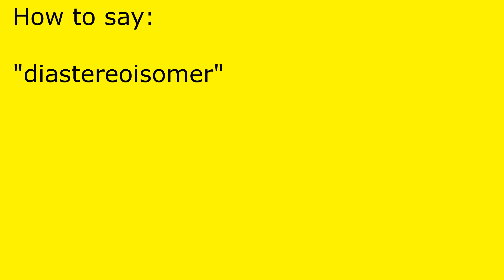How to pronounce diastereoisomer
diastereoisomer pronunciation.